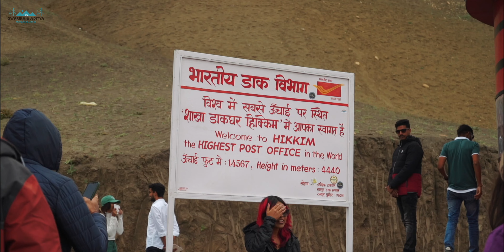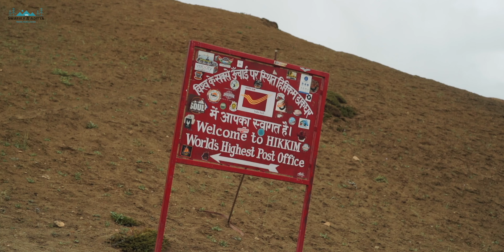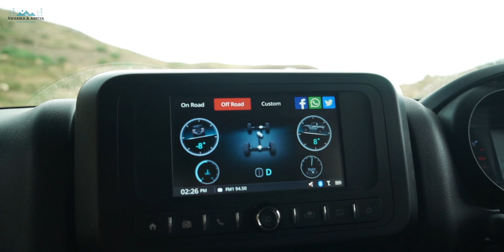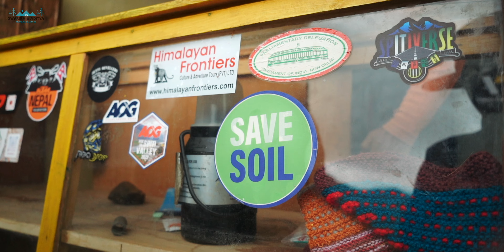WORLD’s HIGHEST Villages were 🤯 Komic - Langza - Hikkim | Spiti Diaries EP:3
In this episode of Spiti Diaries, we explored one the highest villages in the world - Langza, Hikkim & Komic. Spiti valley is one that can boast about such record breaking things.